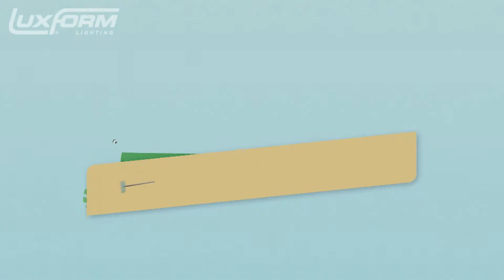Luxform | De Grote Tuinverbouwing - Aflevering 19 | Intelligent Solar Polaris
De Intelligent Solar LED tuinlamp Polaris van Luxform is een innovatie op het gebied van solarverlichting. Deze lamp blijft namelijk in de winterperiode langer branden in vergelijking met traditionele solar lampen! Met zijn Intelligentie Chip is de lamp in staat om zijn lichtopbrengst aan te passen aan de geladen energie van die dag. In de zomerse periode zal de lichtopbrengst maximaal zijn gedurende 8 branduren. In de winterperiode zal de lichtopbrengst dimmen, zodat de lamp voor een langere periode licht geeft. Dit model is voorzien van een warm witte Filament LED met een lichtopbrengst van maar liefst 20 lumen. De voetplaat en/of grondspies zorgen ervoor dat de lamp eenvoudig in de tuin te plaatsen is.

Meer informatie over de Polaris Intelligent Solar lamp? Kijk op onze website!

In De Grote Tuinverbouwing gaat tuinman Ivo Putman samen met Anouk van Kooijk en één van de twee stylistes, Anne Pater of Rosanne Weerheim, wekelijks op pad om mensen te verrassen met een getransformeerde tuin èn interieur. Daarnaast gaat het team ook balkons aanpakken en geven Anne en Rosanne creatieve en groene DIY-tips die iedereen makkelijk thuis kan toepassen. Kok Jeremy Vermolen verwent het team met allerlei bijzondere gerechten van de barbecue. In de rubriek 'Lodewijks Groene Geluk' gaat Lodewijk Hoekstra dit seizoen op pad om wat grotere projecten aan te pakken. Zo maakt hij met- en voor kinderen een beleeftuin op een basisschool. Rob Verlinden bezoekt in zijn rubriek '50-tinten vreugde' snijbloemkwekers, daar beantwoordt hij vragen van de kijkers.